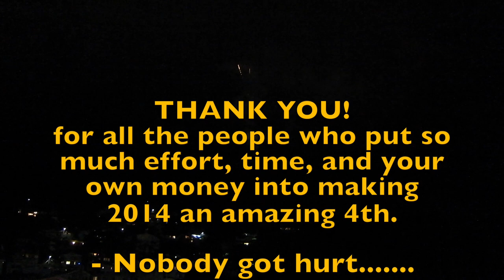2014 July 4th Pacifica California Fireworks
Pacifica has a tradition of a few private individuals putting on their own fireworks displays.  This is a 7 minute highlight reel. Not a single one of these fireworks displays was "sponsored" or "government approved", all just provided by some hard working neighbors who want to provide a show (at great personal expense!)  An AMAZING show this year guys, thanks!  MOST IMPORTANTLY - nobody was hurt, no property was damaged, and everybody had a lot of fun.  Even the police that showed up to try and stop it were smiling (see timecode 4:21